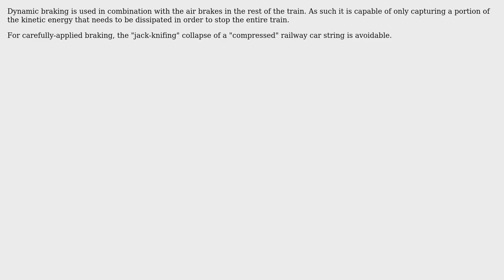Engineering: How does dynamic braking work with railway locomotives?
With thanks & praise to God, and with thanks to the many people who have made this project possible! | Content (except music & images) licensed under CC BY-SA | Music | Images & others | With thanks to user sharptooth user niels nielsen and the Stack Exchange Network Trademarks are property of their respective owners. You are responsible for your own actions.